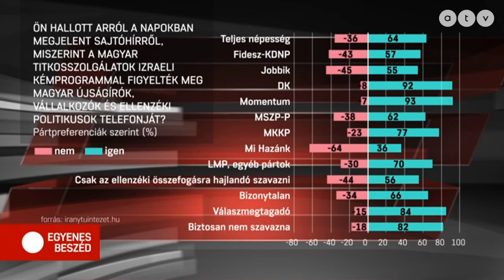Felfüggeszti a koronavírus-járvány miatti korlátozásokat a kormány augusztus 20-ra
Az Egyenes Beszéd vendégei Nagy Attila Tibor politikai elemző és Pék Szabolcs elemző, Iránytű Intézet.